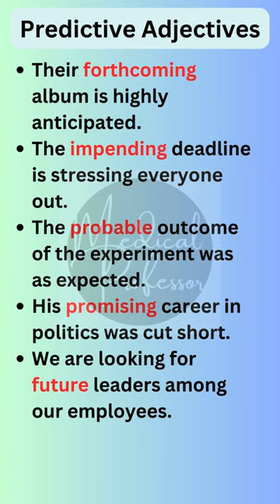Predictive Adjectives in English Grammar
Medical professor